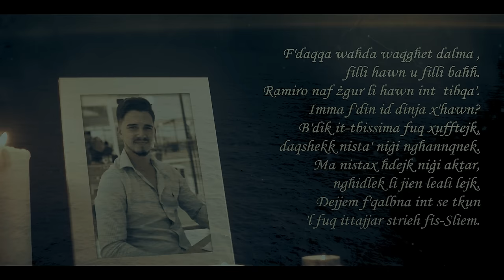Kapitlu Tlettax ft. Janice Mangion - Stenna Li Mhux Tistenna (Ramiro Mallia Tribute 2021)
Lirika - Kapitlu Tlettax
Muzika - Dizzla
Violin - Maria Cini
Vocalists - K13/Maria Cini/Janice Mangion
Studio - Gilkicker Studios
Media - Dark Razor Media
Merchandise - Shawn Aquilina Case/Black Eye Specialist Tattoo Studio